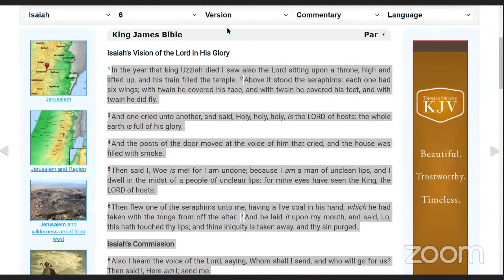Healing prayer for health 26.2.2021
Come join us for praise and worship followed by bible study sessions every Friday from 5.30 PM AEST onwards. We also have the Divine Mercy Chaplet followed by the Rosary recited at 7 PM AEST every Monday to Thursday and 3PM AEST every Friday.

ALL ARE WELCOME irrespective of where in the world you may be.
Please use this link to join (and use password 7777)